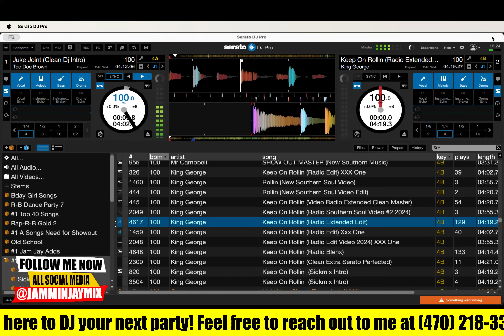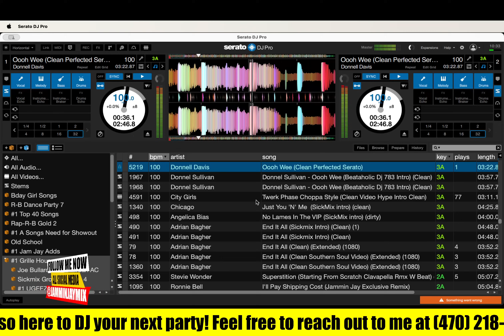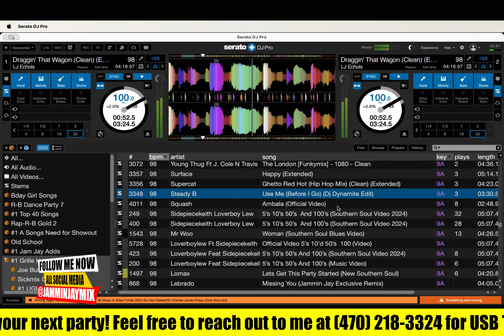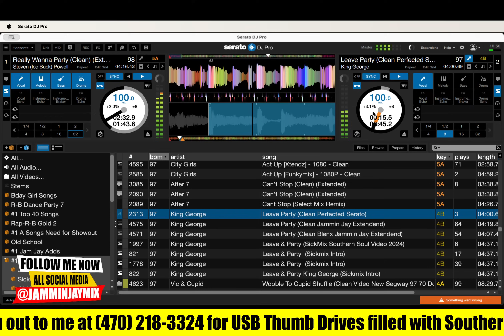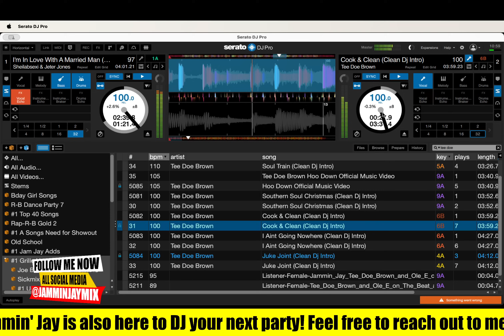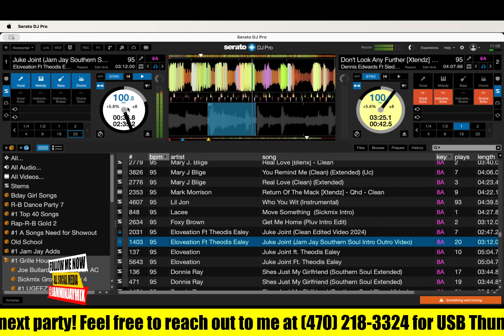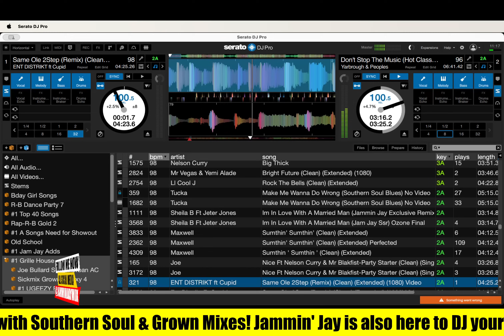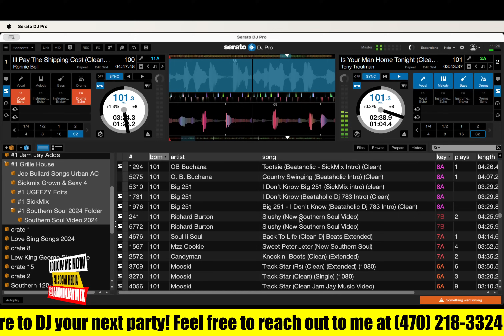Southern Soul #264 Mixtape by Jammin Jay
🎶 Get ready to groove with "Southern Soul #264: The Ultimate Groove Experience!"

Kick off the night with Tee Doe Brown's "Juke Joint (Clean Dj Intro)" and King George's "Keep On Rollin (Radio Extended Edit)".

Feel the heat as Nellie Tiger Travis & Erealist bring "Back It Up (Remix) (Clean) (Extended)" and King George ft CharMeka Joquelle set the vibe with "Grown Man (Clean Perfected)".

Keep the energy high with Donnell Davis's "Oooh Wee (Clean Perfected Serato)" and City Girls' "Twerk Phase Choppa Style (Clean Video Hype Intro Clean)".

Groove to the classics with The Gap Band's "Outstanding (Tony G. Edit)" and Sir Charles Jones's "Friday (Club Mix) Southern Soul".

Then, LJ Echols captivates with "Draggin' That Wagon (Clean) (Extended)" and Lebrado tugs at heartstrings with "I'm Missin' You (Sickmix Intro)".

Continue the party with Steven (Ice Buck) Powell's "Really Wanna Party (Clean) (Extended)" and King George's "Leave Party (Clean Perfected Serato)".

Feel the vibes with T-Pain ft B.O.B.'s "Up Down (Do This All Day) (Clean) (Extended)" and Sheilabsexi & Jeter Jones's "I'm In Love With A Married Man (Clean) (Extended)".

Wrap up the night with Tee Doe Brown's "Cook & Clean (Clean Dj Intro)" and M.Cally's "Brown Liquor (Sickmix Intro) (Clean)".

So, let the music take control and groove with "Southern Soul #264: The Ultimate Groove Experience!" 🎶